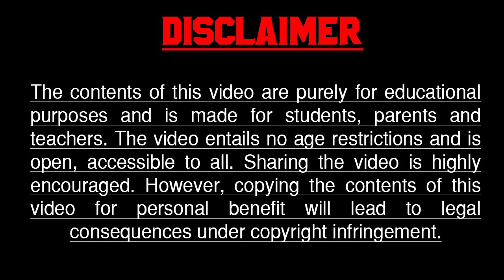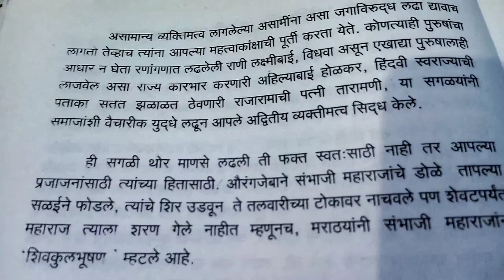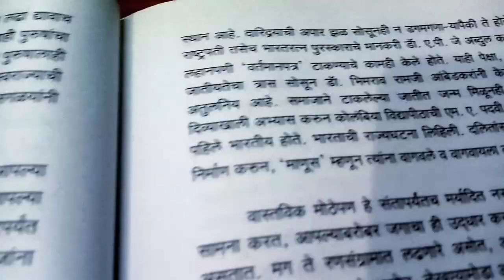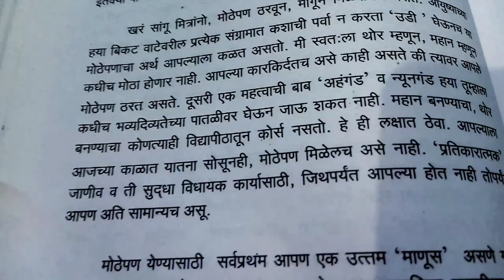मराठी निबंध लेखन 👍'तुका म्हणे, 'तोचि संत, सोशी जगाचे आघात'🙏 लवकर सबस्क्राईब 🔔 करा आणि फोरवर्ड करा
मोफत शिक्षण देणारे हे जगातील एकमेव चॅनल आहे 👍 विद्यार्थ्यांना, पालकांना आणि शिक्षकांचे मार्गदर्शन करणारे एकमेव चेनल आहे 😀 लवकर सबस्क्राईब करा आणि पुढे फोरवर्ड करा 🙏 अतिशय सोप्या पद्धतीने शिकवले जाते 🙏